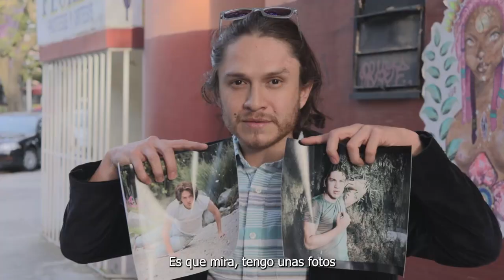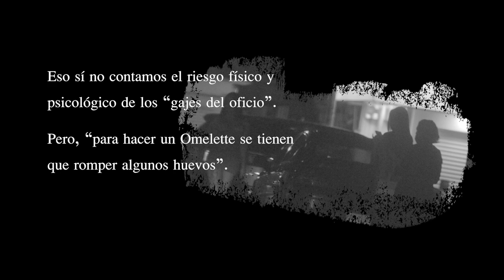PROSTITUCIÓN MASCULINA EN MÉXICO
Chema Valverde nos lleva a las calles de CDMX para conseguir trabajo como chichifo en el oficio más antiguo de la civilización humana.